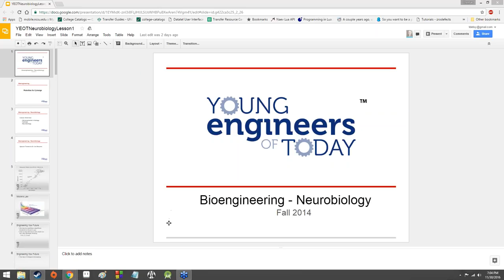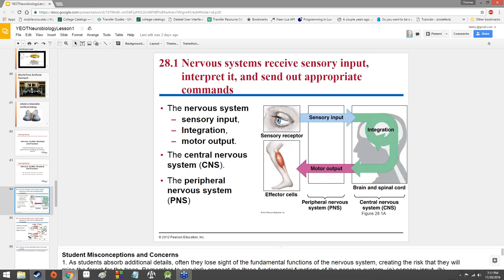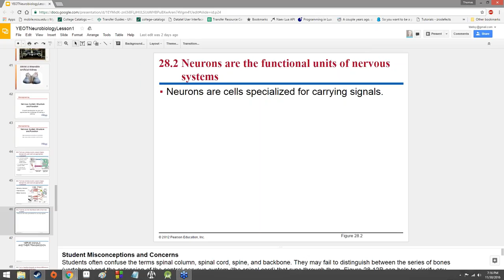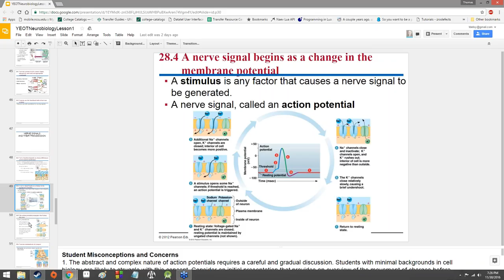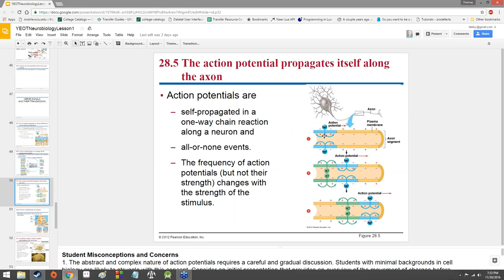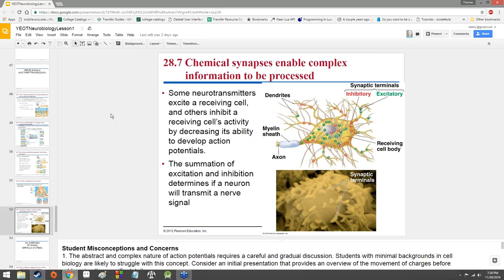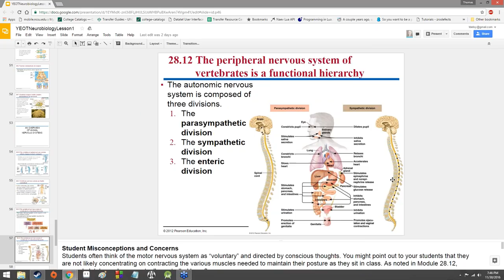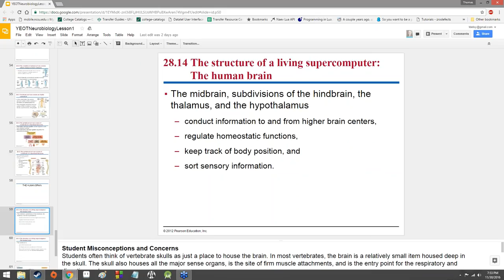11/30/16 7th & 8th Grade Lesson 18 - Bioengineering 2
Moving onto the nervous system and a little bit into neurobiology.